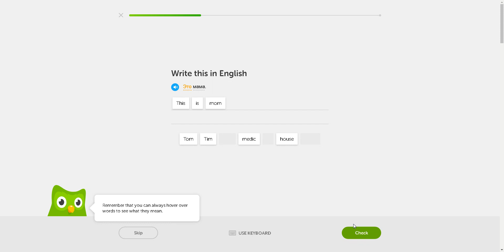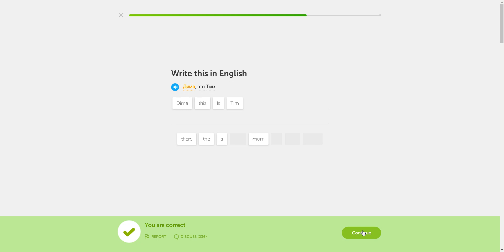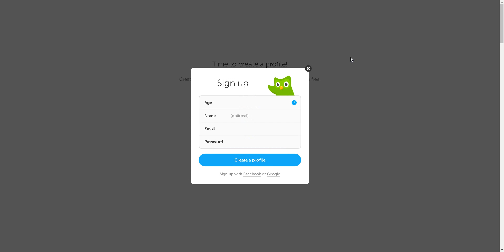my progress to learn russian language in duolingo.com